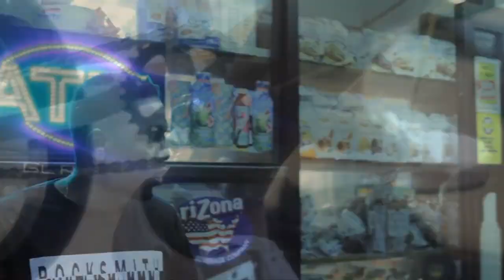Kendrick Lamar Disses Drake On Big Sean's 'Control'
Kendrick Lamar spits on Big Sean's 'Control' and calls out Drake, Wale and A$AP Rocky. Is this the best verse of the year?

Starring William Earl
Starring Eleanore Hutch